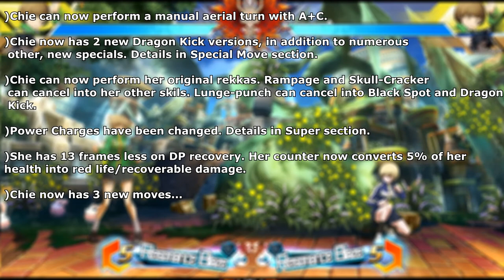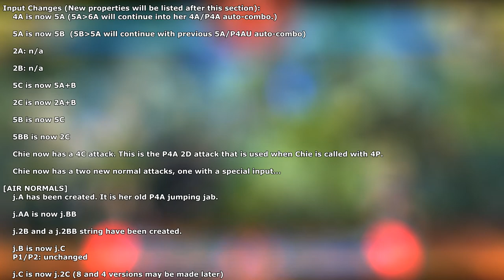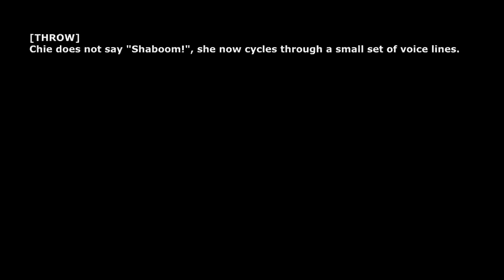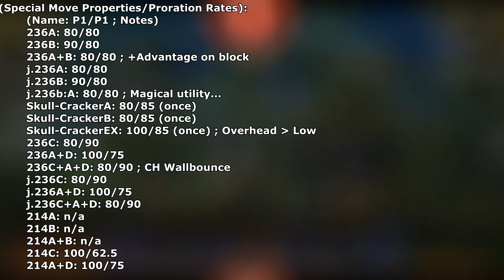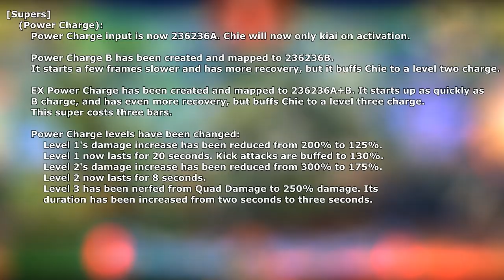Chie Satonaka's Changelog [”UNIMA” (?) BBTAG Mod]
This video is an overview of all the changes made to Chie Satonaka in an on-going mod-project for Blazblue Cross Tag Battle.
The intention is to create a video like this for each character once they have reached a completed state. This will be the only one for quite a time. I created this now because I believe it would be fun for people to watch, and so they'd have an idea of future potential content or what kind of work the mod is aiming for.
UNIMA is a tentative name, an acronym for Under Night In Mayonaka Arena.
Any suggestions are welcome, as long as they aren't complete jokes.